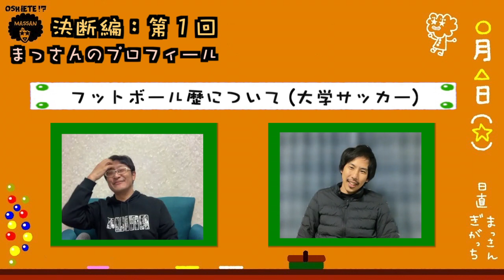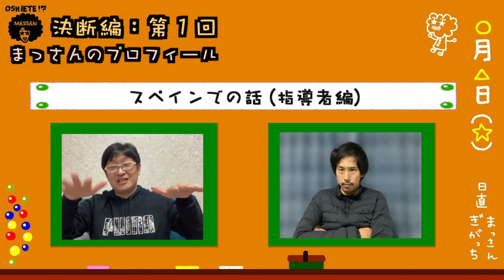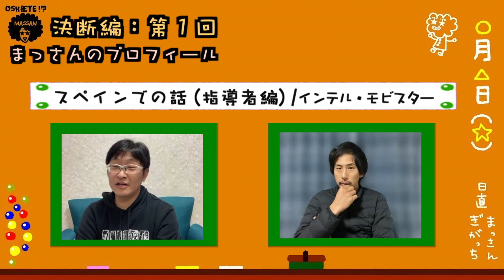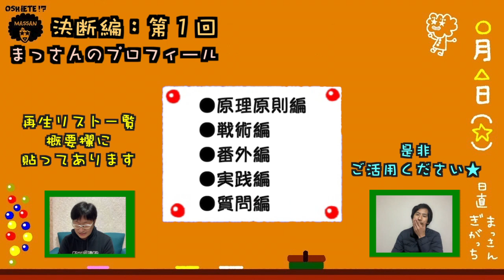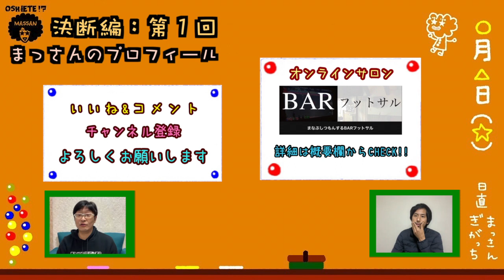【おしえて！？まっさん】[決断編] 第１回 ：まっさんのプロフィール紹介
『OSHIETE！？MASSAN』
(第１水曜日配信)

この番組は、
フットサルの育成や理論をメインに
スペインのライセンスメソッドをそのままに抜粋しテーマ化!!
知識や理解を段々と深めていくトーク番組です。

★【Re原理原則編】動画一覧の再生リスト★

〜出演者〜
MASSAN (まっさん)・・・フットサル監督/コーチ
GIGA-ti (ぎがっち)・・・学習ファシリテーター
原理原則・戦術…とスペインでは当たり前のキーワードを中心に、
手探り状態で誤解の多い日本の育成環境に、
フットサルの本場である欧州文化を少しでも参考に知ってもらえたら…というささやかな企み。

フットボールの新たなとらえ方として、
もっともっとフットボールが楽しくなるように話題を提供する、
まったりとした対話形式のトーク番組になっています。

『おしえて！？まっさん』を合言葉に１ランク上の知識を☆

育成年代の選手や指導者、
そして保護者にも向けた内容になってます。

どんどん一緒に深めていきましょう！！

●●● MASSAN (まっさん) ●●●
BARフットサル主宰：村松裕樹

スペインの名門「インテル・モビスター」U-13コーチ
→トップチームや様々なカテゴリでも学びつつ同時にスペインのフットサル指導者資格を取得(レベル１)
愛知県のユニアオで育成管理(TOP/U18/U15/U12監督)
→ U-18東海ベスト4、U-15全国ベスト4
湘南ベルマーレフットサルクラブ・コーチ
湘南ベルマーレフットサルクラブサテライト・監督
◎スペインサッカー協会フットサル指導者資格レベル1・モニトール
◎日本サッカー協会フットサル指導者資格B級
●●● GIGA-ti (ぎがっち) ●●●
サラリーマン & ２児の父 (フットサル少年)
◎ヒューマンスキルファシリテーター
◎学習ファシリテーター
◎JFA公認キッズリーダー
◎JFA公認D級
◎三国志検定初級
◎ベース指導歴20年以上
◉ポプラノオトのベーシスト
★エンディングテーマ曲★
『WAY』